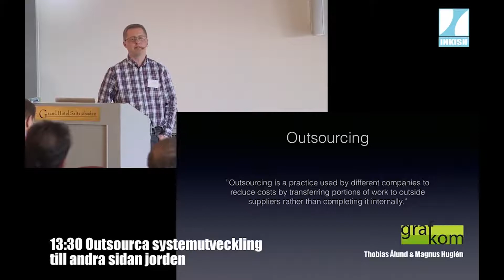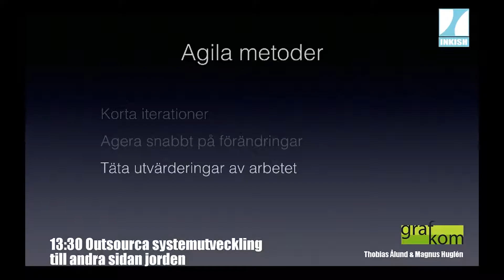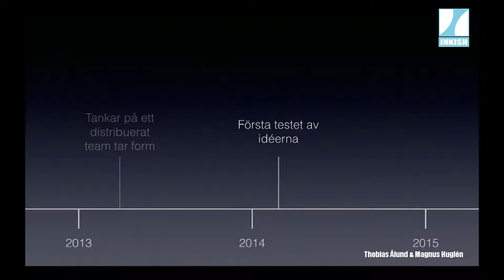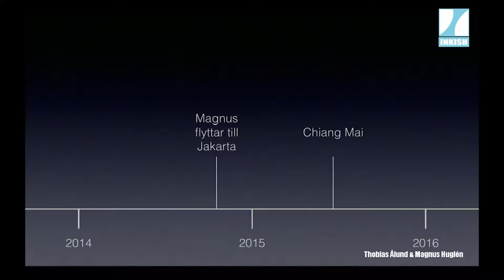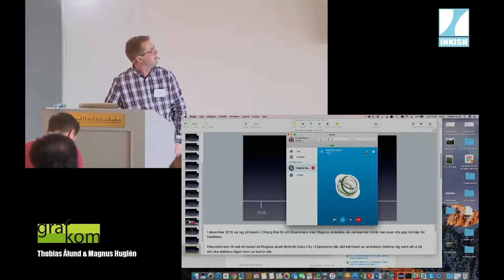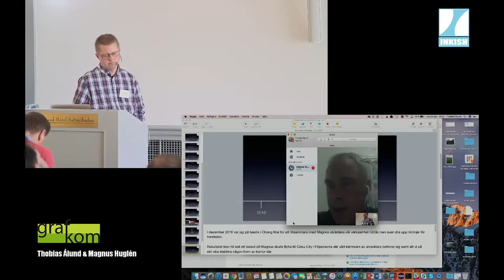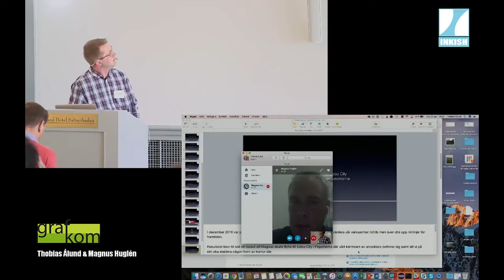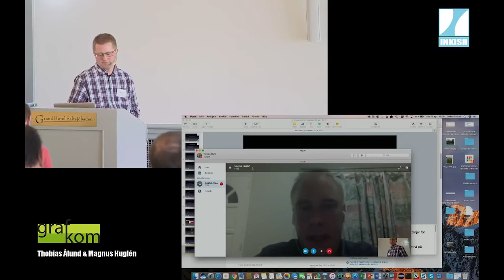INKISH.TV at Grafkom I/O 2017: Outsourca systemutveckling till andra sidan jorden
Med stor erfarenhet från att jobba med outsorcing av it-utveckling berättar Thobias och Magnus om möjligheterna att hitta rätt kompetens för bra kvalitet. Men det finns många fallgropar att undvika.